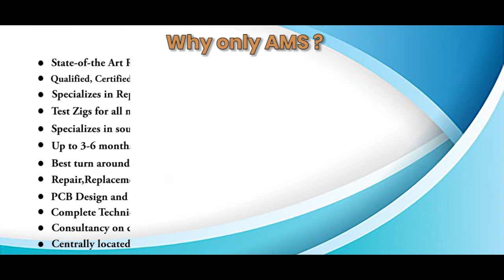Pilz 750104 Relay